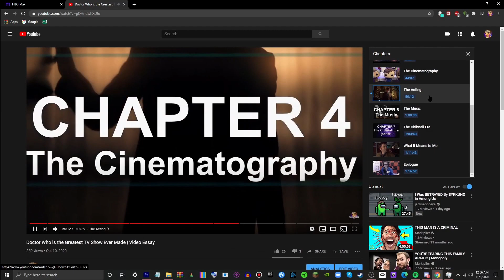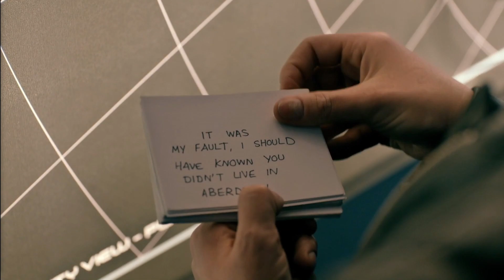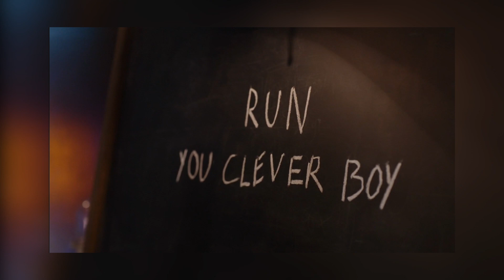Hell Bent is a Subversive Masterpiece | Video Essay